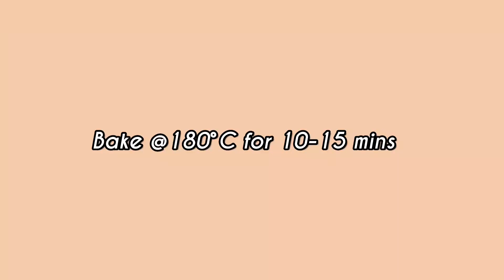Chocolate Pocky Sticks | Biscuit Sticks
• Chocolate Pocky Sticks •
Pocky sticks is a very famous snack, that’s a bit like a long thin pretzel (or a tiny bread stick) that’s coated in chocolate.
Bake this and relive your childhood😍

Stay safe and hope you guys are enjoying my content :)